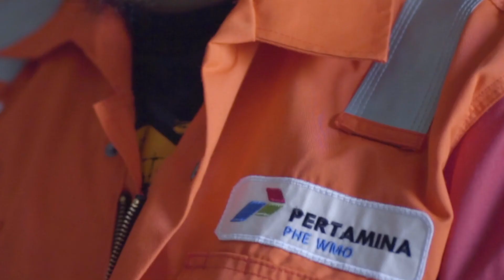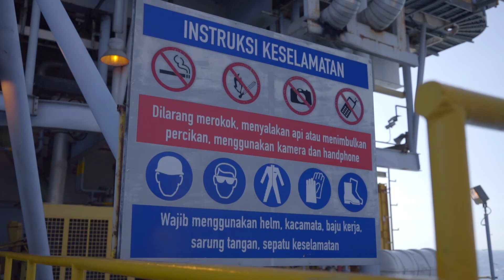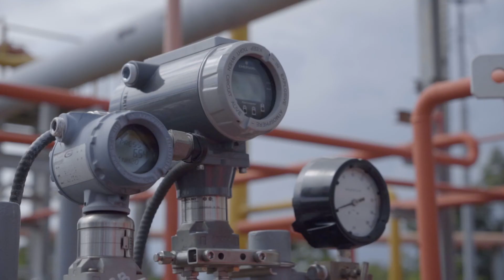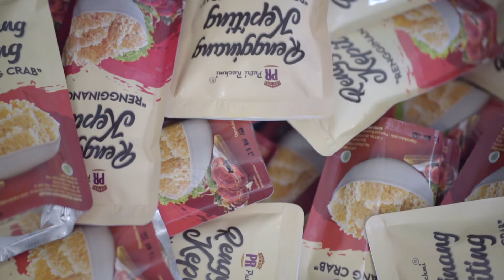Company Profile Pertamina Hulu Energi WMO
Hai Sobat PEPC,

Pertamina Hulu Energi West Madura Offshore merupakan bagian dari Regional Indonesia Timur yang melaksanakan operasinya di wilayah Madura, Jawa Timur.